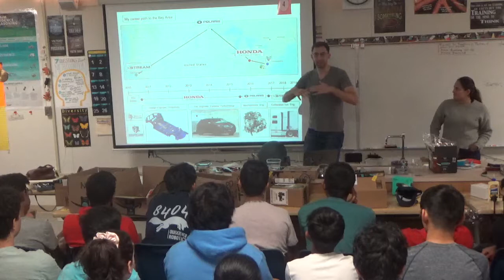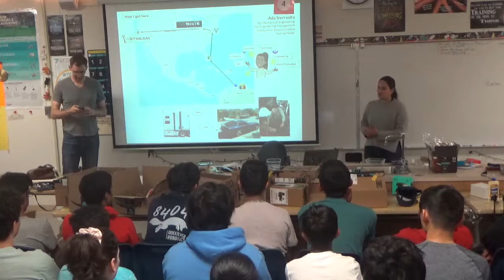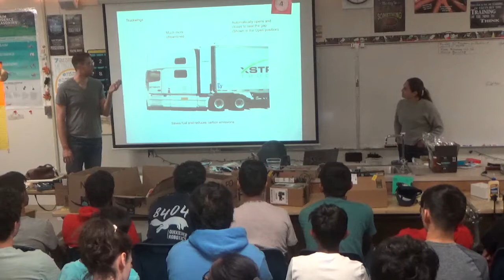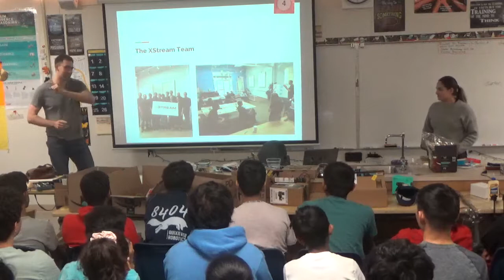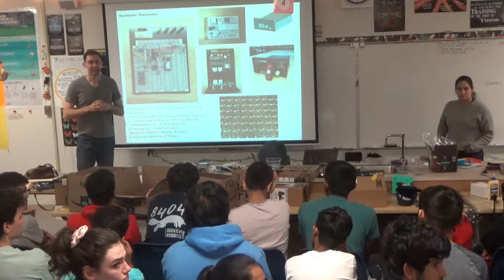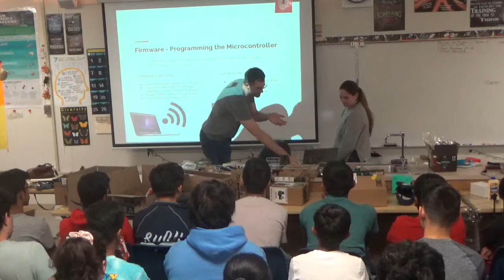Guest Speaker - Adam Baumgartner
Adam from Xstream Trucking speaks to the students of PA about his journey and the work of his startup.